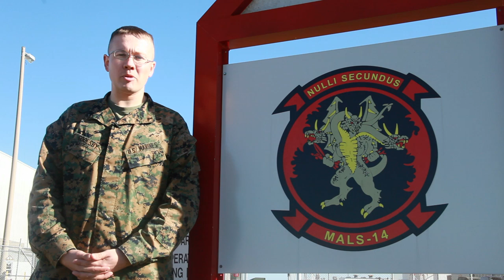Lance Cpl. Justin Goolsby holiday greeting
Lance Cpl. Justin Goolsby, an administration specialist with Marine Aviation Logistics Squadron 14, sends holiday greeting a holiday greeting to friends and family in the New England area.